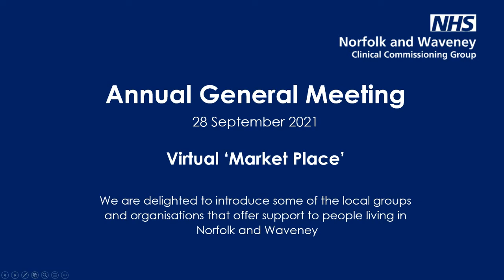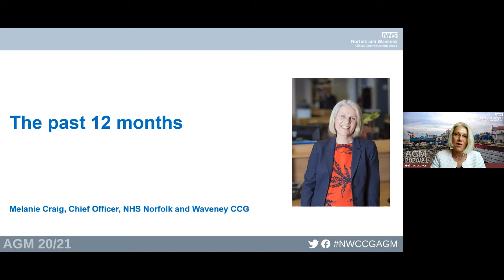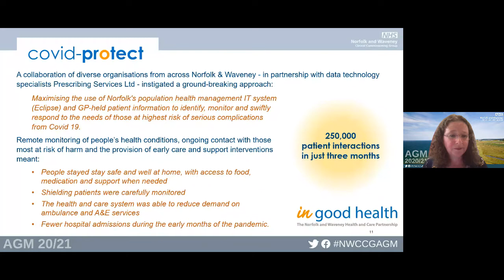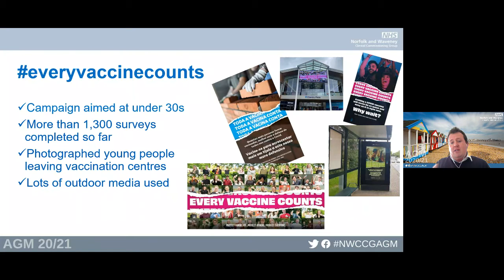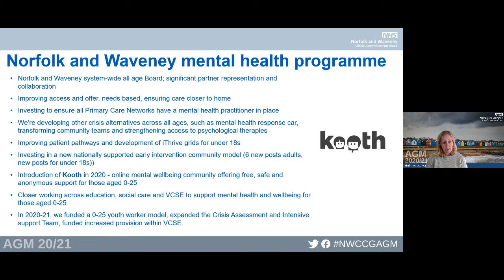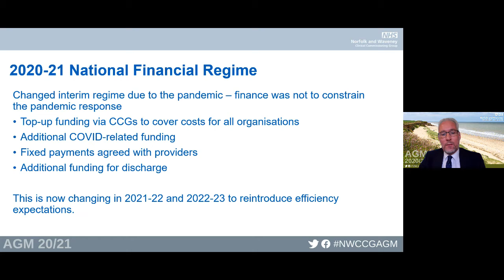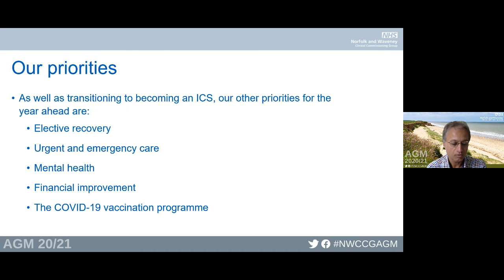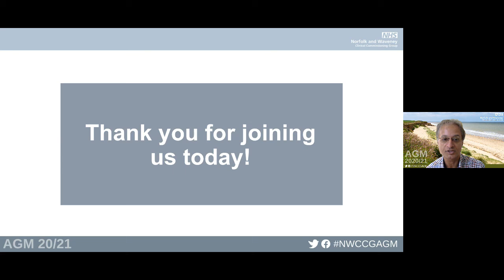NHS Norfolk and Waveney CCG Annual General Meeting 2020-21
This video is a recording of the 2020-21 Annual General Meeting which took place on Tuesday 28 September 2021, 11:55am to 1:20pm. The meeting was chaired by Dr Anoop Dhesi, local GP & Chair of NHS Norfolk and Waveney Clinical Commissioning Group.